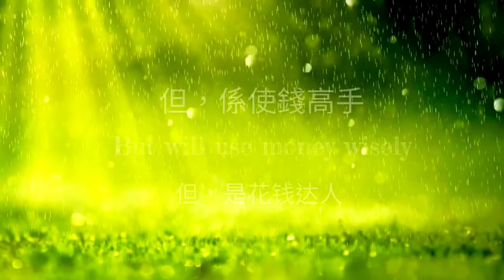矮寨村(門等村)｜恭城瑤族自治縣蓮花鎮｜廣西美景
矮寨村距離縣城20公里，根據資料顯示呢度得651個人住喺度，當地以種植月柿、桃李為主產業，部分村民發展養殖業。係個充滿獨特鄉土風格嘅免費同埋休閒嘅旅遊景區。